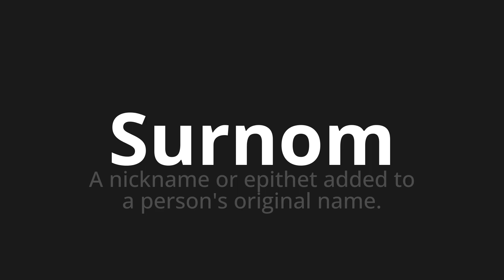How to pronounce Surnom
🌍 Learn a new language now Master the Pronunciation of 'Surnom Which means nickname' - which means : A Nickname or Epithet added to a person's original name. 📝 with @HTPronounce 🎓🗣️ - [Your Guide to French]

Learn to pronounce 'Surnom' perfectly in French with our easy and engaging tutorial by @HTPronounce! 📖📽️ In this comprehensive video, we provide you with native speaker examples 🗣️👂 and phonetic breakdowns 🎵 to ensure you get the pronunciation just right.

How to say Nickname in French